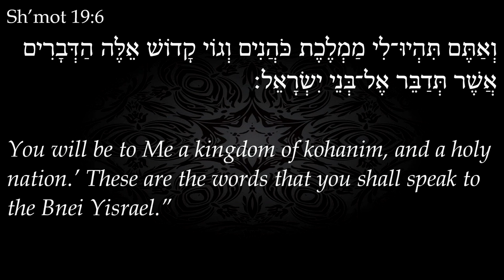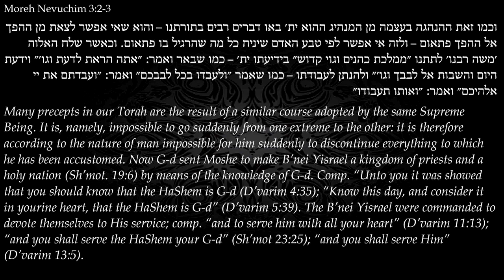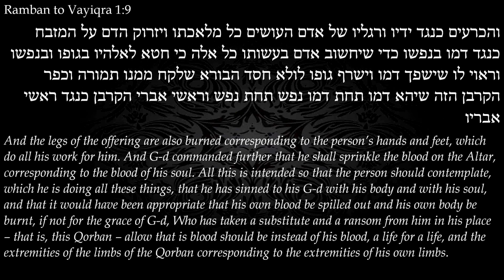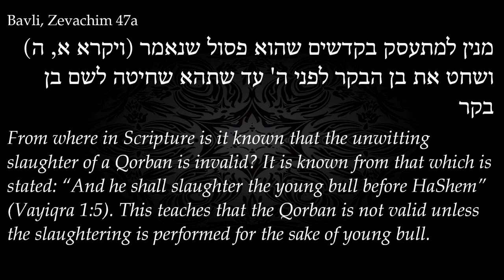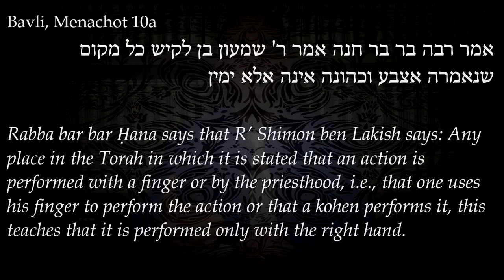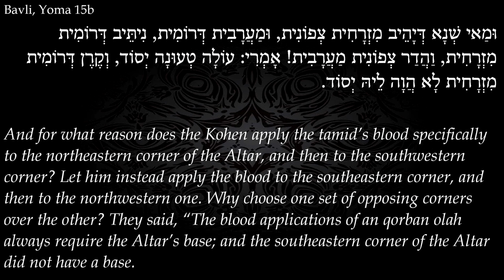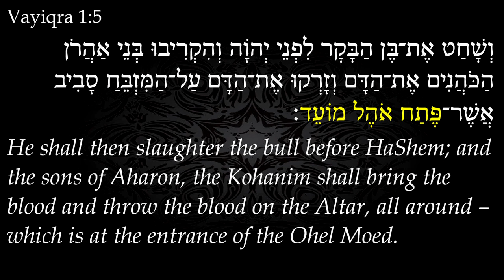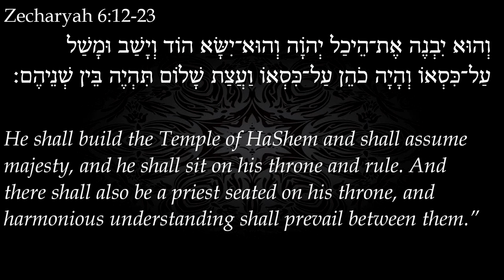Parashat Vayiqra: Kingdom of Priest